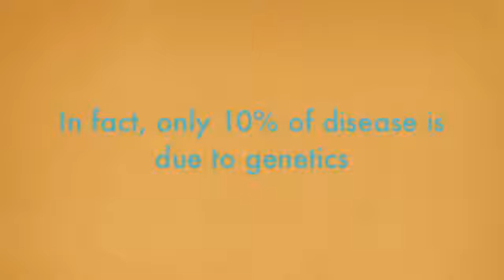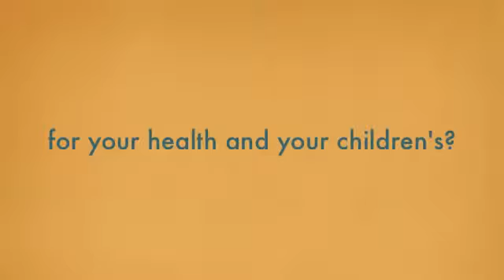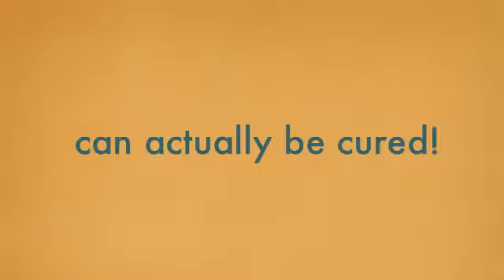Autism and Protandim! Oxidative Stress plays a HUGE role Watch this!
I LOVE THIS COMPANY!!
Our Team Heart Australia is the FASTEST growing team in LifeVantage Australia.  I'm a top leader that will help you go from zero to 6/7 figure income in 12 months.
Both Me and my business partner ranked to Pro 5 (Business Leadership Level) in only 28 days.  Not only did we rank, but we helped over 20 of our team members’ rank in the first 30 days.  We started with a hand full of people and have built our business from the bottom up with a new team.  We continue to double our sales, auto ships and enrolments monthly.
We have a PROVEN TRACK RECORD, a PROVEN SYSTEM designed to teach the newest person how to succeed as an Entrepreneur.  Join with me and you will get weekly one-on-one coaching, 24/7 (6 days a week) guidance, teaching, support, encouragement and I will teach you how to find people on social media.  I have spent over 2 years learning how to do this.  We also do weekly training; we train on the compensation plan so you can tap your new distributors into our system and so so much more.
Our TEAM HEART MISSION is:  To positively touch people’s lives with care, love, acceptance and mentorship.  Re-establishing hope when lost and helping individuals and families unlock their truest potential: financially, physically, emotionally, and spiritually.
We want to develop leaders and grow you as a person and help you WIN!
MY PASSION IS TO HELP OTHERS LIVE THEIR DREAMS, SHOW THEM WHAT'S POSSIBLE AND TO LIVE WITH PURPOSE 💜
Where YOUR dreams come true,
CHARLOTTE VENTER
Internet Network Marketing Leader
The Unstoppable Networker  by Charlotte Venter

#1 Top MLM NEW AMAZING Business in Australia Hurry TIMING BE FIRST!
LifeVantage - Team Heart Australia Leaders by Marie Brannigan
Enrol ONE a month to a SEVEN FIGURE INCOME
Life Vantage, Protandim, True Science Australia Leaders
LifeVantage Compensation Plan Australia Setting Yourself Up
Protandim for DOGS!-How to help you ageing dog reduce joint pain & be like a pup again!
LifeVantage Australia- Fastest Growing Team Leader
Lifevantage Webinar on Pro 5 Acceleration Program Protandim, Axio, True Science, Canine Health
Life Vantage, Protandim, True Science Australia Leaders by Glenda Martin
Team Heart Australia Leaders by Glenda M
LifeVantage Australia Business Opportunity Presentation Must Watch HD 2015
Where to buy protandim in Australia- LifeVantage Business Opportunity Presentation Bernard Vincent
Presentation Plan and Product Reviews 2015
Lifevantage AUSTRALIA -ProTandim
LFVN Compensation Plan Jan 2016
LifeVantage Australia - Protandim
Protandim Australia
Protandim Brisbane
Protandim New South Wales
Protandim Sydney
Protandim Melbourne
Protandim Perth
Protandim Cairns
Protandim Victoria
Protandim South Australia
Protandim Western Australia
Interviewing Dr Mark Gordon Pro 9 and Cardiologist
Where to buy protandim in Australia- LifeVantage Business Opportunity Presentation
Bernard Vincent
Team Heart Australia
LifeVantage Australia- Protandim Business Opportunity Presentation Plan and Product Reviews 2015